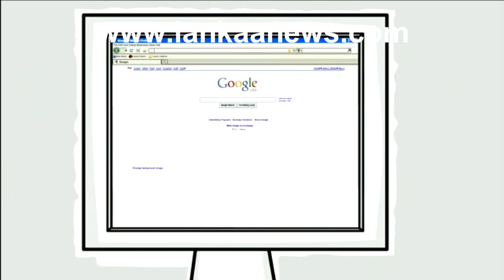යූ ටියුබ් මගින් ලංකාවේදී මුදල් උපයන්න- You tube Money